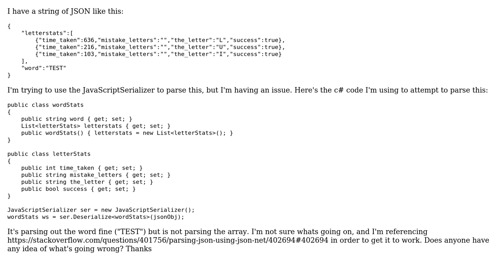JavaScriptSerializer on JSON containing an array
With thanks & praise to God, and with thanks to the many people who have made this project possible! | Content (except music & images) licensed under CC BY-SA | Music | Images & others | With thanks to user Mehdi Golchin user JesseBuesking and the Stack Exchange Network Trademarks are property of their respective owners. You are responsible for your own actions.